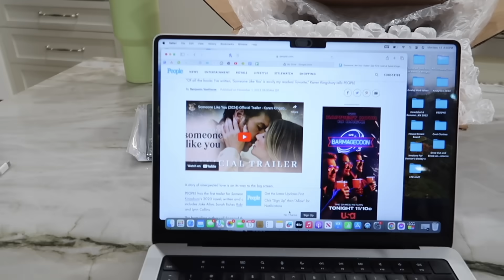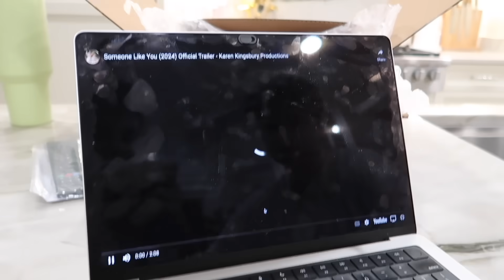Mom Ask's Her Son What A Gyatt is... *She Got Embarrassed*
Welcome back to the vlog! Today was a laid-back day staying at home and giving you a little life update! :)

Meet Brock and Boston:
What’s up!!! We are twin brothers from Salt Lake City, Utah that recently moved to Nashville, Tennessee. We started doing social media back in 2016 and have been posting ever since. We love sharing our life with everyone! On our channel, we do a mix of a lot of things like challenges, vlogs, pranks, and more!

Q&A:

Are you twins? Yes, we are Identical twins!

How do I tell you apart? Brock currently has a mullet, you will for sure be able to tell us apart after watching a few videos!

Who is the older twin? Brock, by two minutes!

Mailing Address:

 5491 W Hammerfest Way, Ste 201